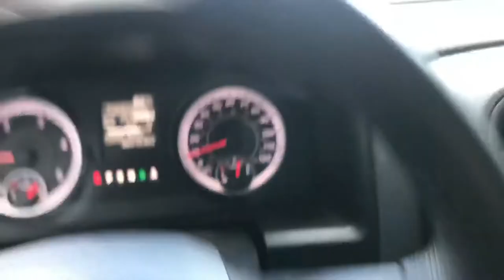Youtuber hang out at Dirt Perfects!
Sot Metalworks
Jasonworksalot
Dirt Perfect
Loggerwade